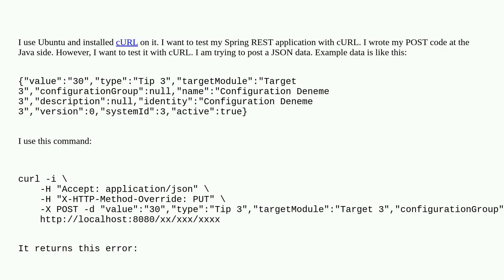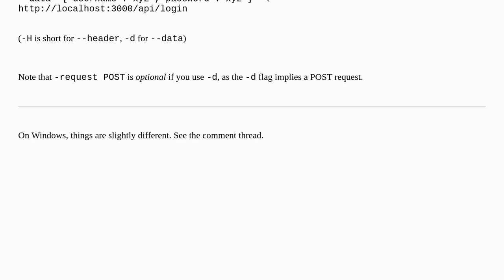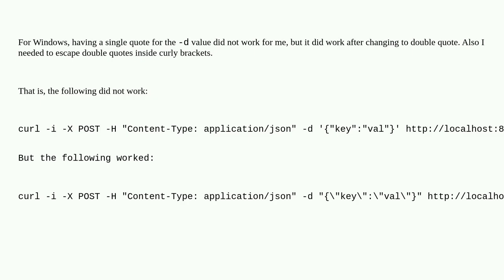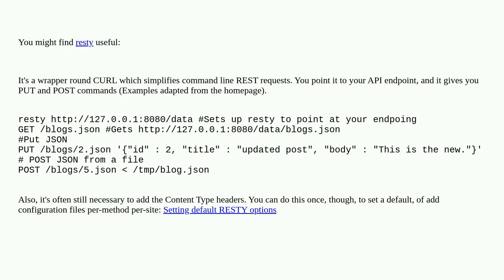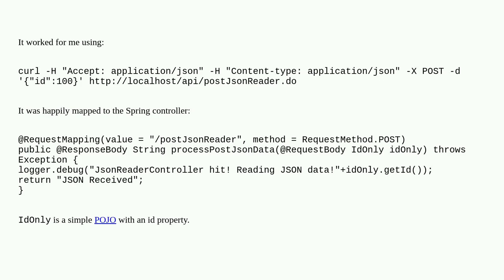How do I POST JSON data with cURL?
A special thanks goes out to the community

  http-headers rest curl json spring-mvc